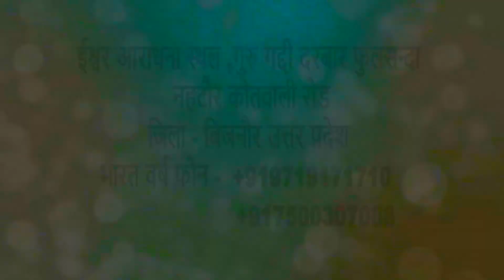हिरण्य गर्भ क्या है__संयम के कुछ और प्रश्न...1